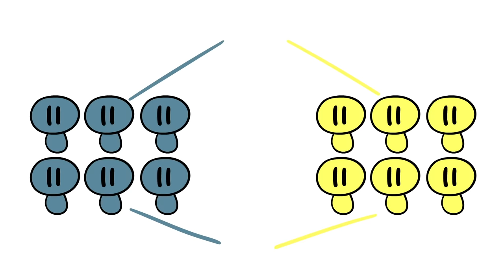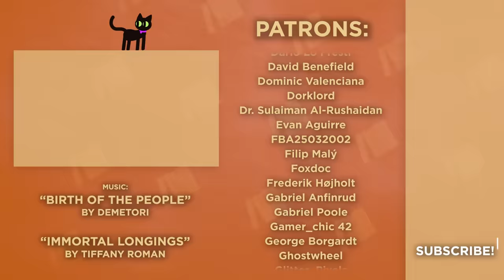Cleopatra - Eternal Life - Egyptian History - Extra History - Part 5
📜 Cleopatra: Eternal Life - It's impossible to talk about Cleopatra without addressing her legacy. How did the Queen become so well known that nearly every person knows about her today despite having lived several thousand years ago? We have her enemy to thank, Octavian. In setting himself as the first Roman Emperor, he used Cleopatra as a foil, and immortalized her. And when the Renaissance came along, William Shakespeare picked her story back up and used it as the basis for one of his most famous plays. Cleopatra never needed to build monuments. We built them for her.

Artist: Ali R Thome I Writer: Robert Rath I Showrunner & Narrator: Matthew Krol I Editor: Patrick Rieth & Mac Owens I ♪ Extra History Theme by Demetori